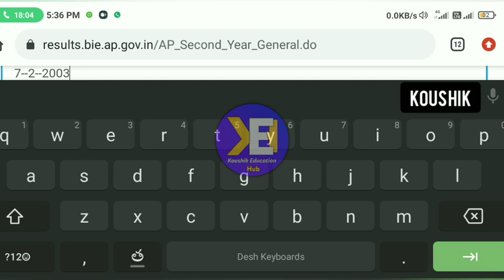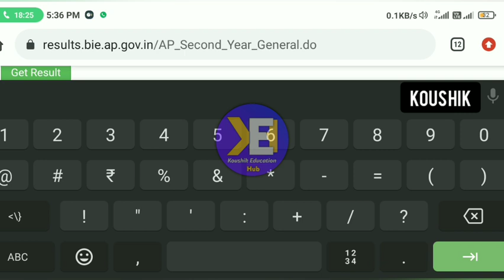how to download ap inter results 2021 in telugu||Koushik Education Hub